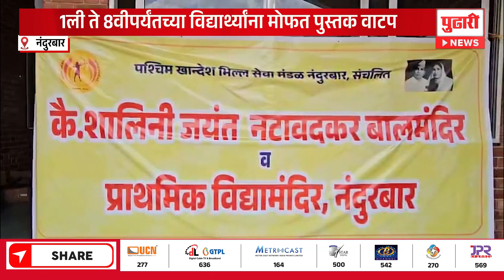Pudhari News | 1ली 8वीपर्यंतच्या विद्यार्थ्यांना मोफत पुस्तक वाटप | School